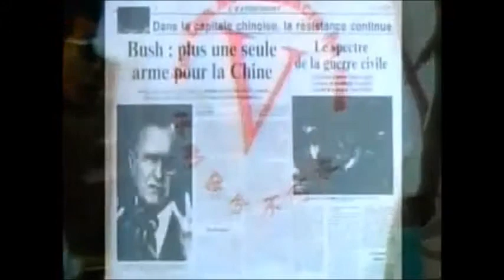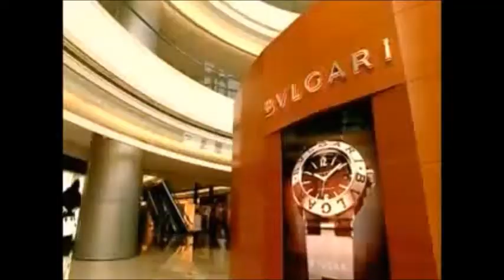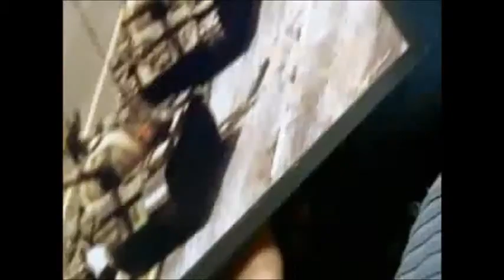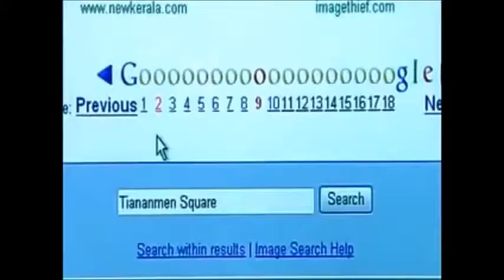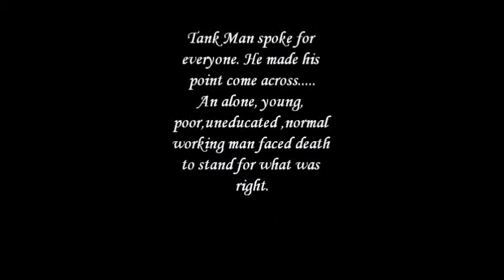The Tank Man and his Unique Courage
this is for a history project.